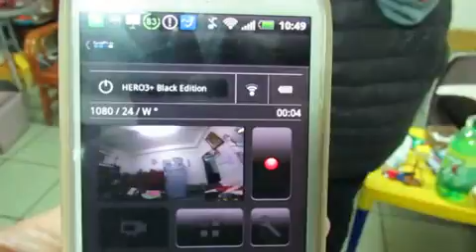產品操作-GoPro Hero3 手機WiFi遙控